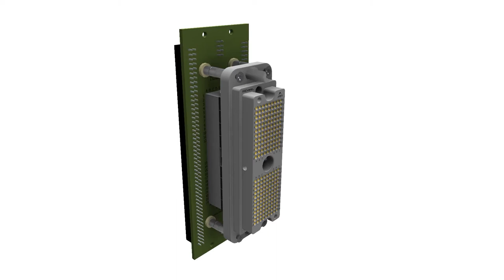APEX PCB Ease of changeup